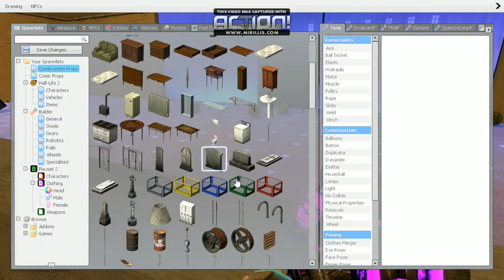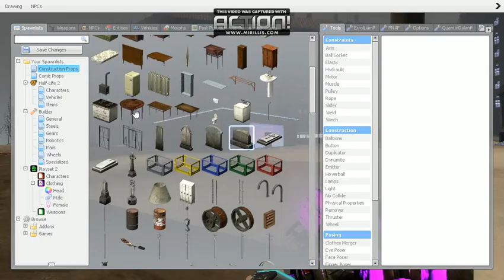GMOD - 3 Cafe of Horror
Radar and Jade try their hand at GMOD!  What Fun!  We are now on the PC instead of the Xbox One for this series!  I hope you enjoy!